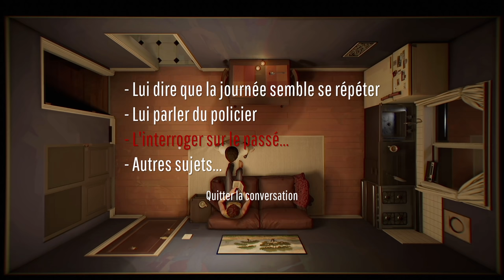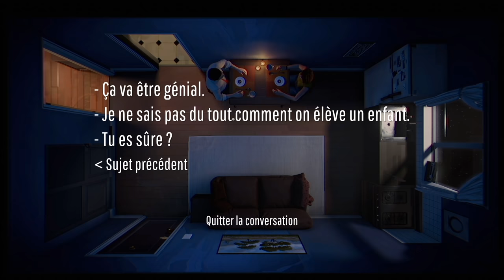TWELVE MINUTES FR #1 : Piégé dans une boucle temporelle !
Twelve Minutes [FR]
Episode 1: Piégé dans une boucle temporelle je dois comprendre ce qu'il se passe et changer les choses !